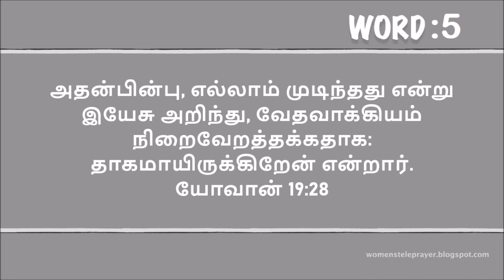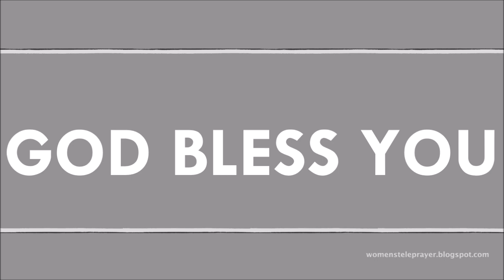35th day of Lent 2020 | ஐந்தாவது வார்த்தை | 5th word | தாகமாயிருக்கிறேன்